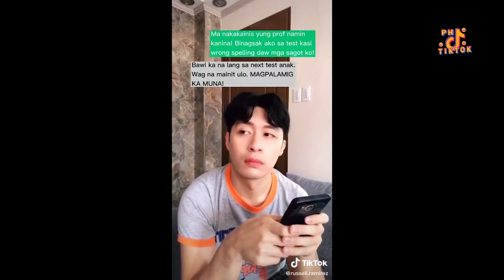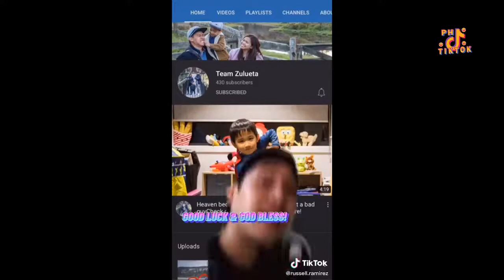TikTok Compilation 2020 Part 01 | Russell Ramirez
First of many compilations to come from my TikTok contents for your entertainment! Enjoy watching and pls share to spread good vibes to more people! Have a good laugh pipolets.. 😂

Keep in touch with & Follow me for more updates!